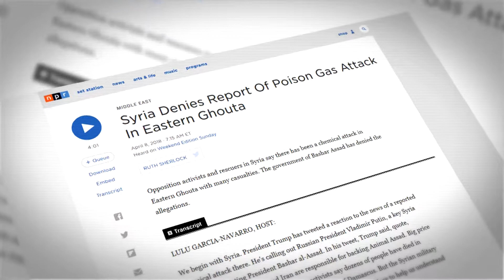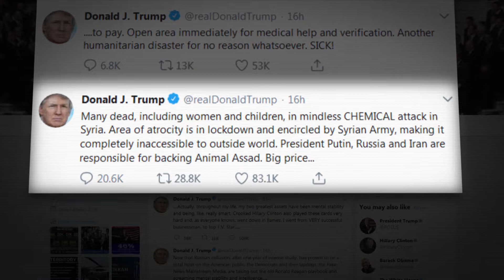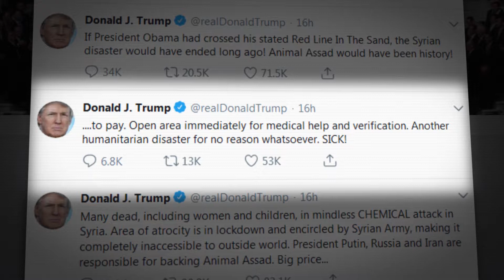Syria Gas Attack